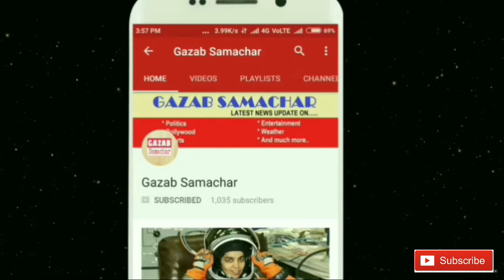2 मिनट में जानिए भारत बंद का कितना असर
In protest against reservation today, India has been called off. The police of all the states of the country are on high alert with the shutdown, the Home Ministry has asked all the states to take strict vigilance. Section 144 has been imposed in many states due to the closure of India. This India has been called in protest against closed reservation.